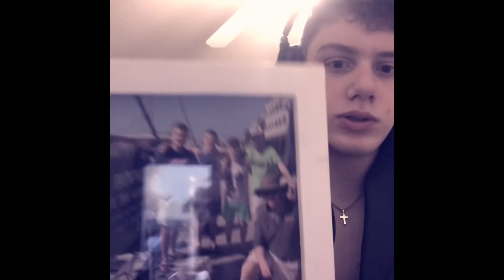Forget EVERYTHING you know about Lightsabers.